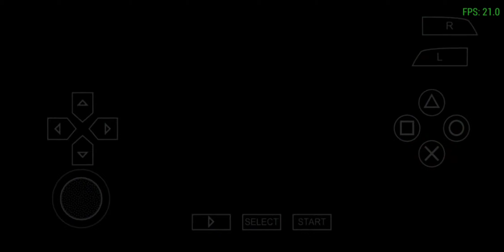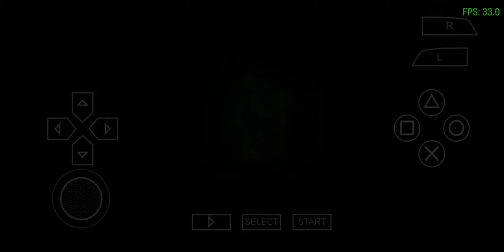Obscure:Aftermath | Part 5 | PPSSPP Android Gameplay